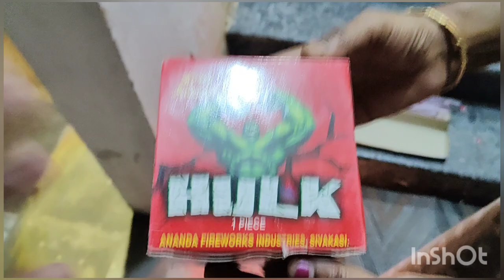SV crackers | Hulk | Diwali fountain crackers | 9840335606